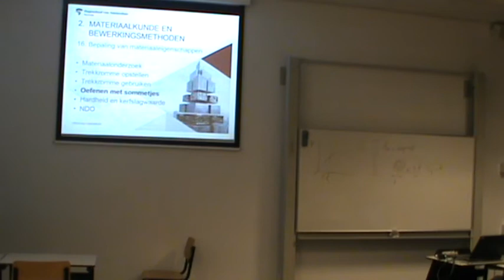1300DMAT13 Hoorcollege 2 deel 2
Beschrijving: opstellen van een trekkromme en wat je er mee kunt. Zie ook het bijbehorende lesboek voor 1e jaars technisch bedrijfskundigen